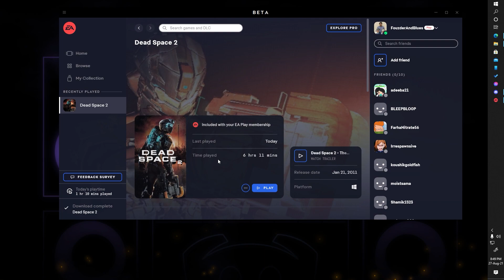STROSS?! ACCEPTANCE??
From where we left off last time.
Stross the naughty fuker.
[Part 7]